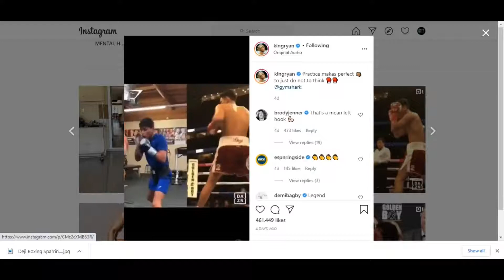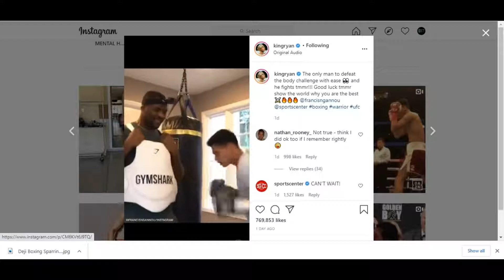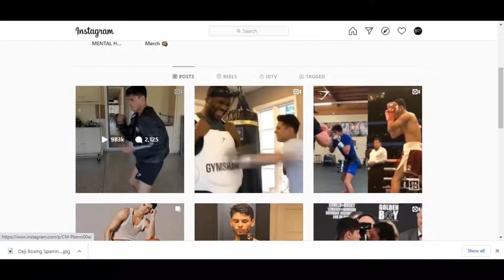*NEW* Ryan Garcia Training 2021 for Manny Pacquiao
Listen to TKO442 Prodcast “OUT NOW!” on all platform;